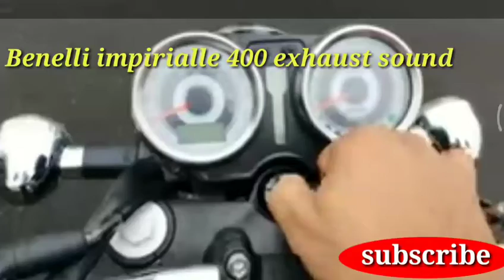Benalli imperialle 400 Exhaust sound 💥